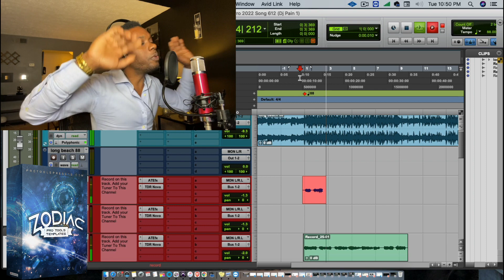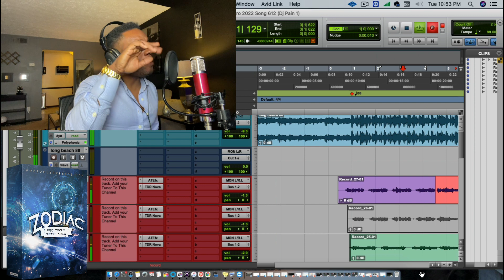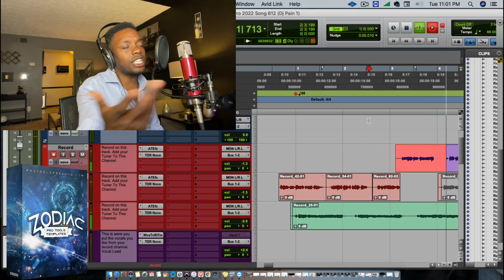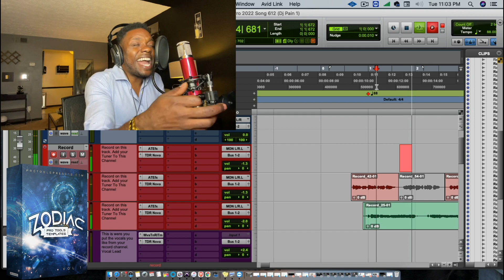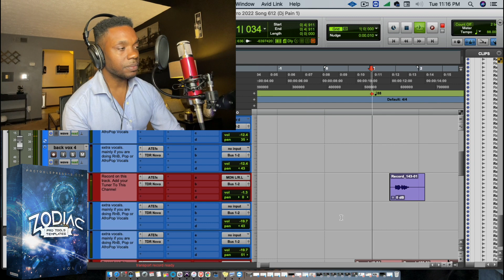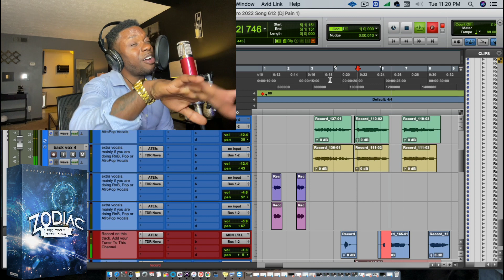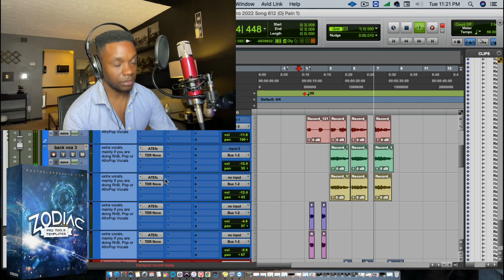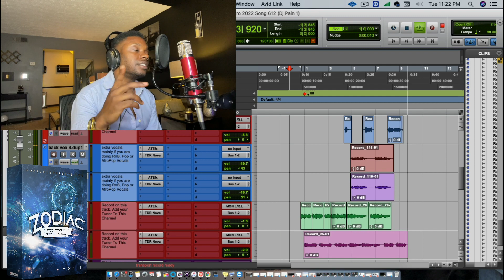I Recorded A Chris Brown Hook in 30 Min | Chris Brown Vocal Template | Pro Tools Vocal Tutorial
I Recorded a Chris brown and tyga type hook. my thought was to make something fun that would be dope for the summertime. I used my pro tools preset template zodiac to get it done. it allowed me to record it fast.

ZODIAC10 (10 PERCENT OFF) LIMITED TIME ONLY

(NEVER USED PRO TOOLS BEFORE? HERE IS A FREE COURSE)
Accelerated Basic Recording in Pro Tools:

ALL TEMPLATES ARE INSTANT DOWNLOAD AND COME WITH VIDEO
GUIDES!!!

This training will show you how to mix, master, vocal edit,
do vocal production and more. Perfect for the beginner that's trying
to get up to speed or the advance user looking for that edge.

I Recorded A Chris Brown Type Hook in 30 Min | Pro Tool Preset Template | Zodiac | Vocal Tutorial